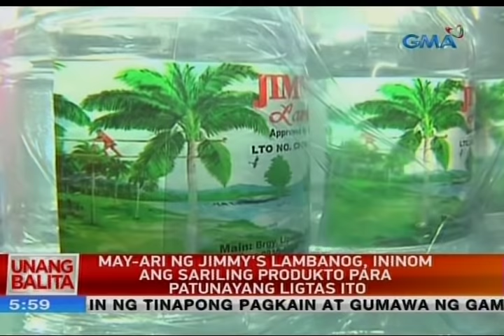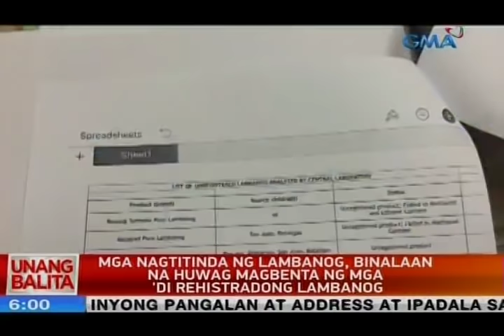UB: May-ari ng Jimmy's lambanog, ininom ang sariling produkto para patunayang ligtas ito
Kasunod ng mga ulat ng mga namatay sa lambanog, naging matumal ang bentahan nito. Pero ang may-ari ng lambanog na ininom umano ng mga nasawing biktima, ininom ang sariling produkto para patunayang ligtas ito. Pinekeng produkto raw niya ang nakadale sa mga biktima. Narito ang unang balita ni Chino Gaston.